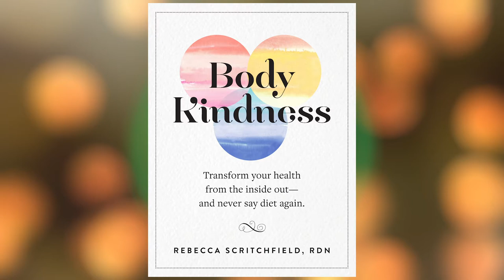To Thine Own Self be True… And Kind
With Valentine’s Day coming up, there’s lots of love in the air.  And, this year especially, it’s important that we make sure a big dose of that love is pointed right back at ourselves.
Well-being coach, registered dietitian nutritionist, certified exercise physiologist and author of the book, Body Kindness – Rebecca Scritchfield has insight into how to love yourself first this Valentine’s Day.